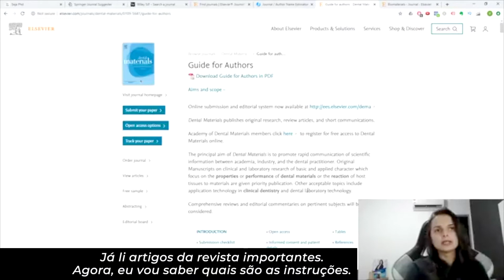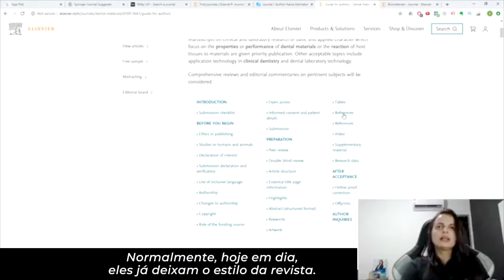Instrução para os autores: Preciso mesmo ler isso?